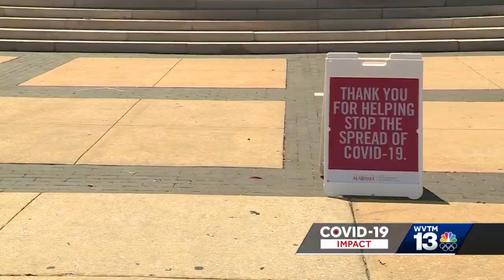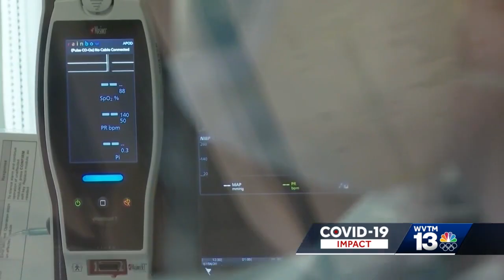Alabama surpasses one million COVID-19 cases since start of pandemic